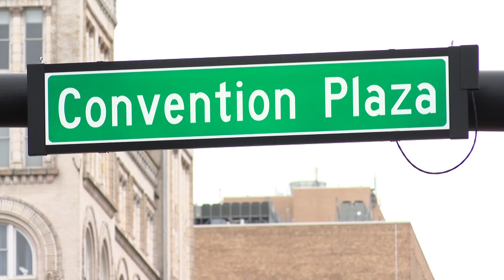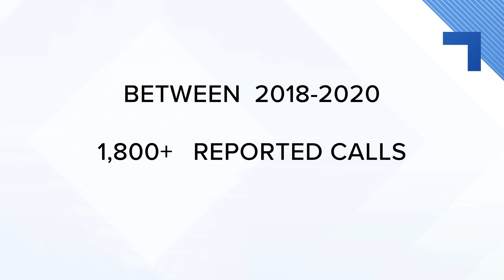Gas station at center of 'execution-style' killing in downtown St. Louis under scrutiny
Deshawn Thomas, 23, is seen in a viral video shooting and killing David Saldana, 40.